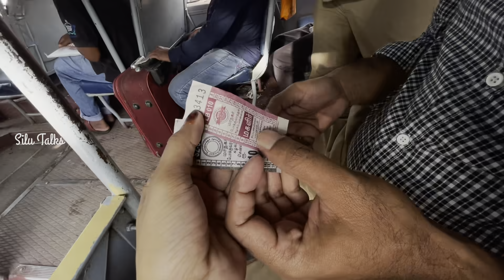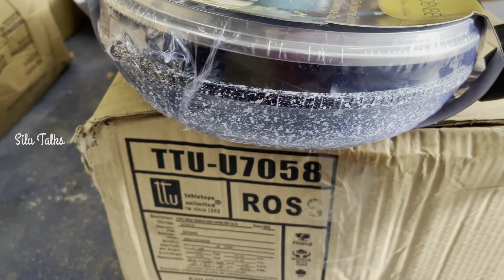റസ്റ്റ്‌ ഇല്ലാതെ വണ്ടി ഓടിച്ചു last വലിയൊരു അപകടം ഉണ്ടായേനെ 😰SiluTalks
🔴Promotions and business Collaborations Connect with our Marketing Team

Eding app :Kinemaster/VN
MY CAM:IPHONE 12PRO MAX